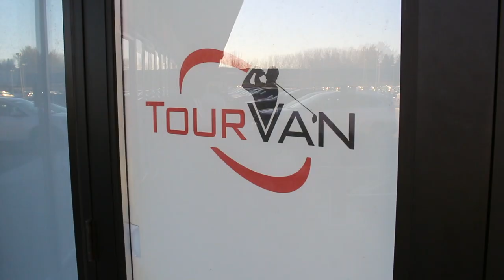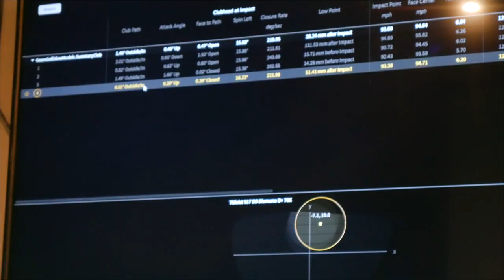Top Drivers of 2018 Based on Master Fitter Hitting Bay Results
2nd Swing master fitter James Tracy discusses several of the top drivers of 2018, a list that was compiled based on what he and his colleagues saw in fitting bays throughout the year while conducting club fittings with 2nd Swing customers. Among the driver categories that Tracy specifically discusses are low-spin drivers, high-MOI drivers, and slice-correcting drivers, and the list of drivers that earned praise includes the Taylormade M3, M4, and M4 D-Type, the PING G400 Max, G400 LST, and G400 SFT, the Callaway Rogue, Rogue Draw, and Rogue Sub Zero, and the Titleist TS2 and TS3.

For more information about all of these drivers and others,